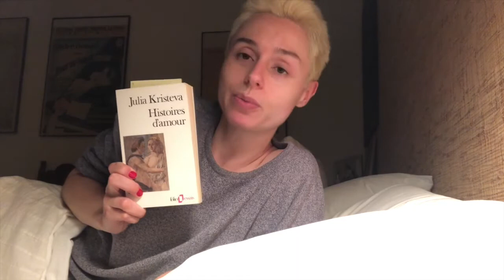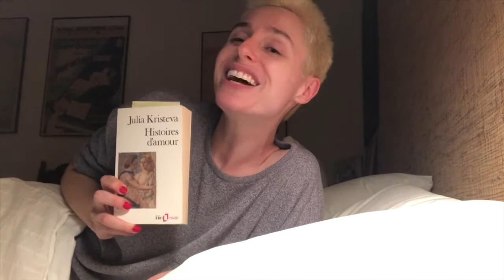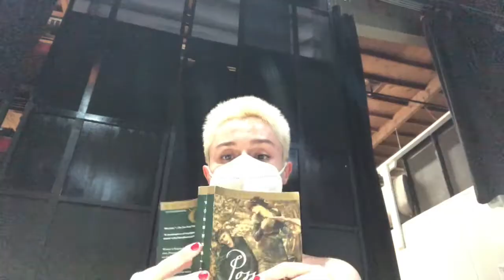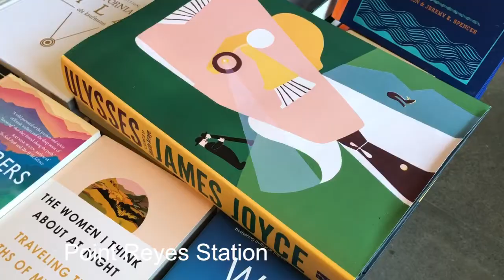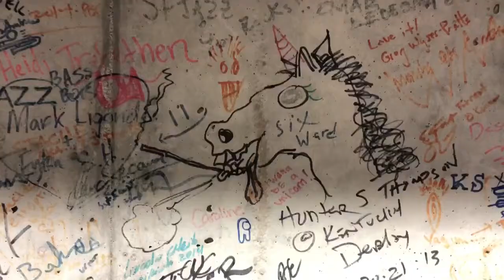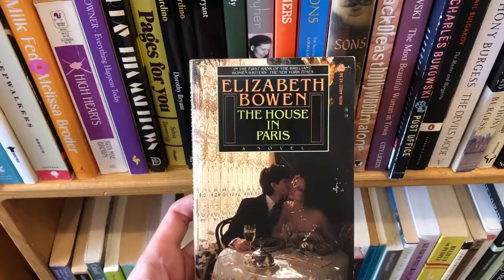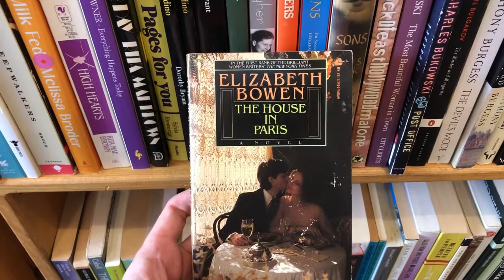Travel vlog: reading classic novels in California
Reading three classic novels and failing to read nonfiction while spending time in Northern California for an opera production.

Books I mention:
The Death of the Heart by Elizabeth Bowen (1938)
Possession by A. S. Byatt (1990)
Passing by Nella Larsen (1929)
Unfinished Business: Notes of a Chronic Re-Reader by Vivian Gornick (2020)
Histoires d’amour (Tales of Love) by Julia Kristeva (1983)
The Wives: The Women behind Russia’s Literary Giants by Alexandra Popoff (2012)